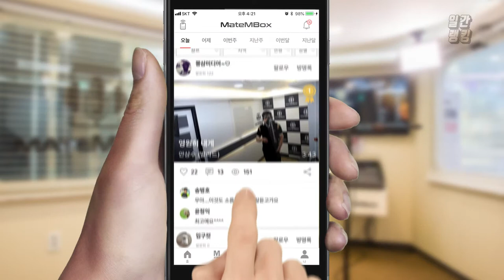노래방 애창곡 ‘임재범 - 고해’ 커버 [일간 랭킹 TOP4 2019년 05월 22일]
남자분들이 노래방 가면 꼭 부른다는 바로 그 곡!
임재범님의 고해를 커버해주셨네요!